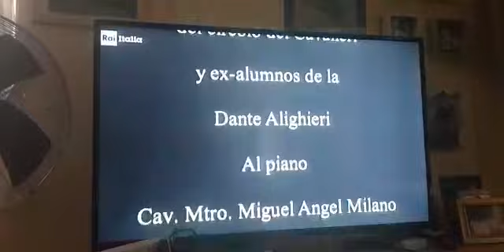Inno di Mameli allá RAI. Programma del Papa, Cristianitá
Video de Dr. Miguel A. Milano